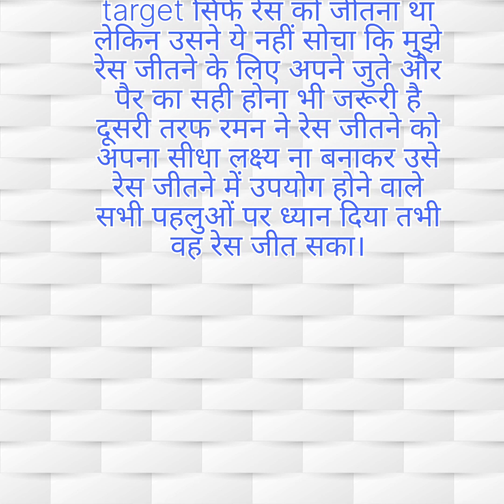दो दोस्त। हिन्दी कहानी।